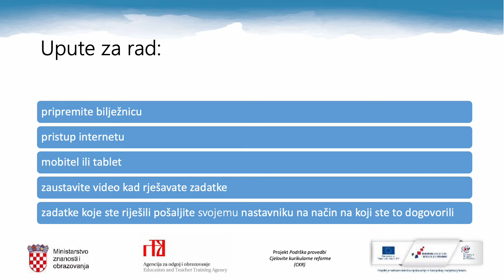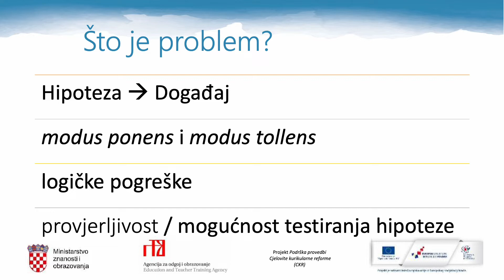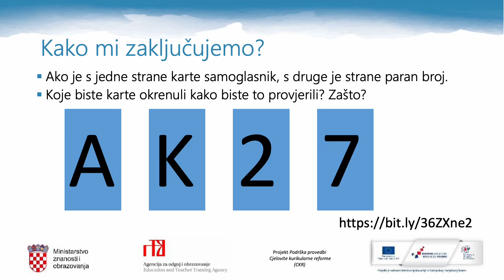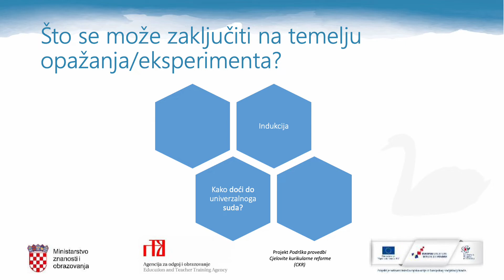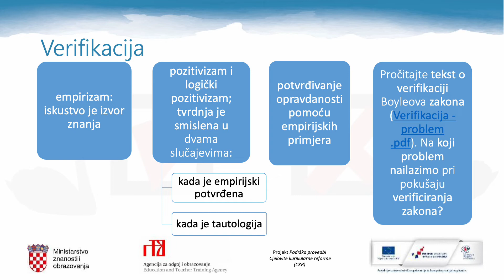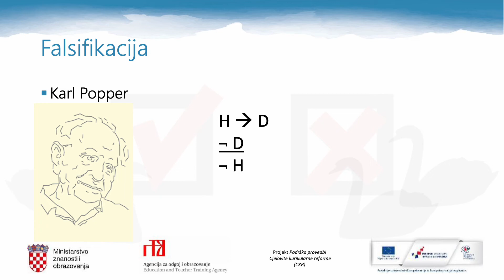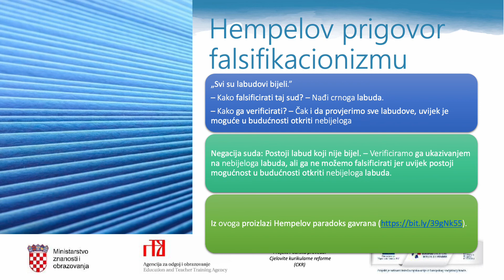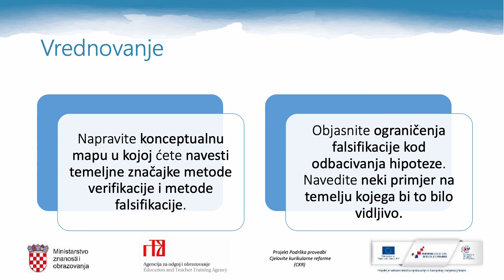Filozofija 4.r SŠ - Verifikacija i falsifikacija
Autor: David Karasman
Poveznice na dodatne sadržaje: